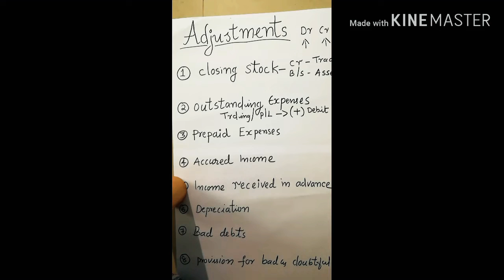Part 1 How to learn accounting Adjustments by simple way.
Accounting Adjustments in Malayalam